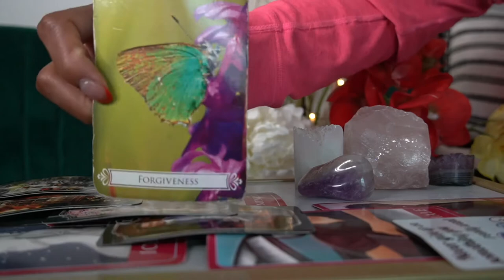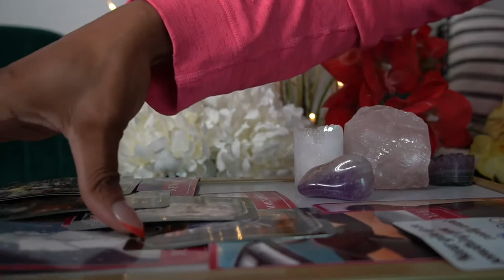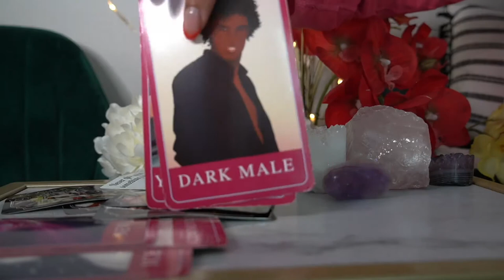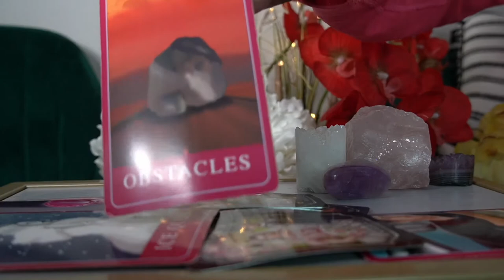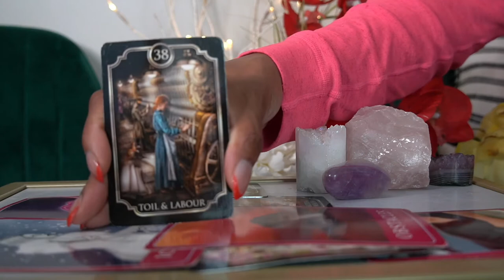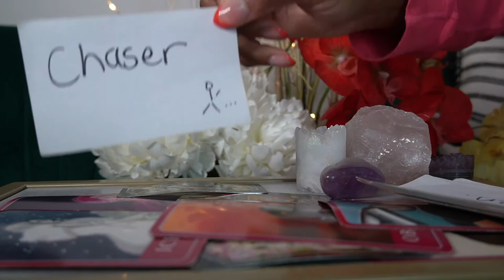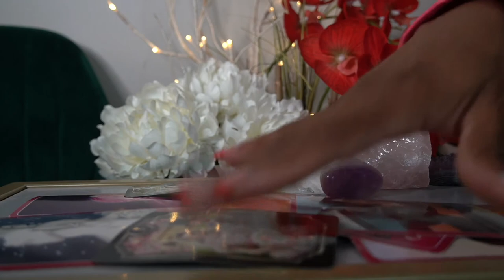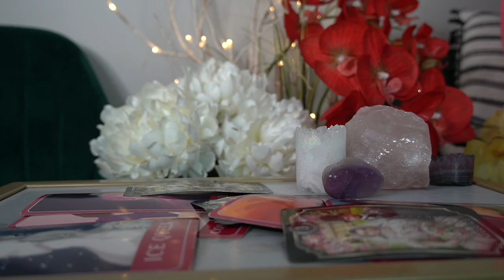SCORPIO JUNE '21 STILL ON THAT SAME BULL$HIt..RUN!